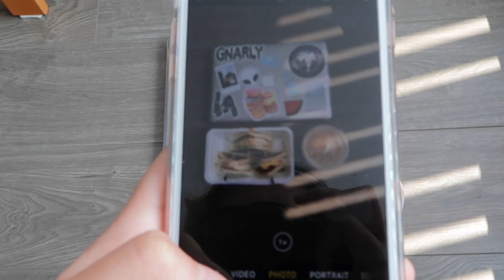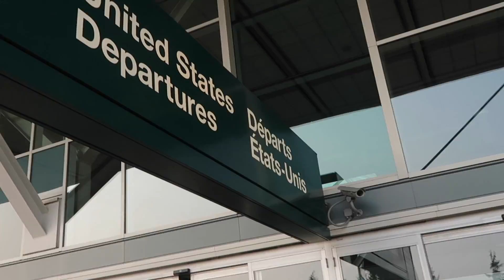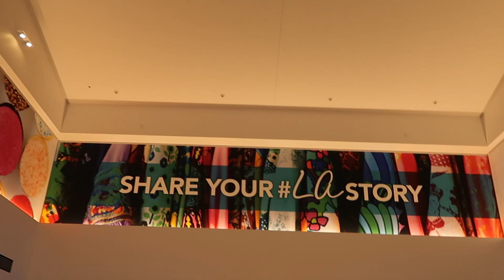VANCOUVER TO LA! *b-roll style* // briana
VLOG #29 (DAILY VLOG)! I love filiming b-roll and what better way to end my vacation than to document my day b-roll style. Hope you guys enjoyed this vlog! :) August 10, 2017

XOXO, B.

Find me on other places of the Internet!